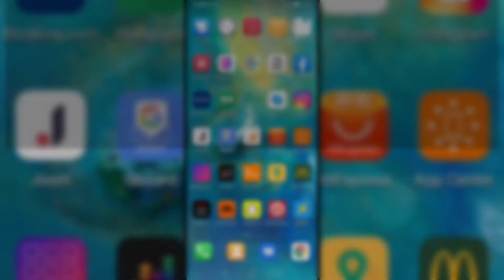👁️ Cómo VER NUEVOS Reels en Instagram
Videotutorial de Solvetic para saber los pasos que debes seguir para saber cómo ver los nuevos vídeos de Reels en Instagram. 📝 𝗠𝗔𝗦 𝗧𝗨𝗧𝗢𝗥𝗜𝗔𝗟𝗘𝗦 𝗬 𝗧𝗥𝗨𝗖𝗢𝗦 𝗜𝗡𝗦𝗧𝗔𝗚𝗥𝗔𝗠

En este vídeo podrás ver todos los pasos que debes seguir para saber cómo ver nuevos reels en Instagram.